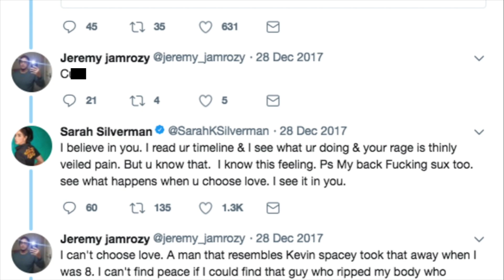Alan Alda Interview: Empathy, Marc Maron, and more!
Alan Alda has a podcast!  On top of his legendary acting career he's now tackling the podcasting world and he's doing an incredible job!  He's teaching us while entertaining us.  As he prepares for his first live podcast in front of a studio audience at Guild Hall in East Hampton with Laura Brown from InStyle Magazine, we talked about the podcast medium... Empathy... Humor and more!

Get
My Headphones
Headphone stand
Other M&D's